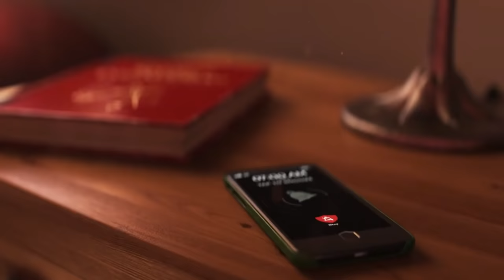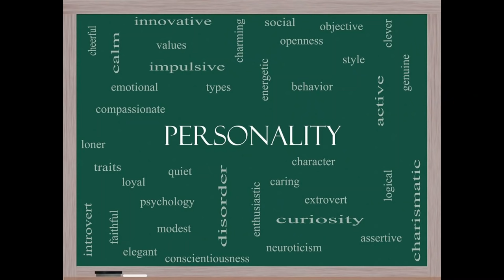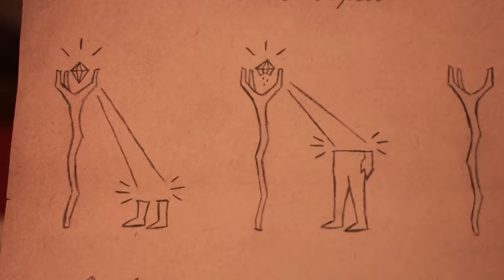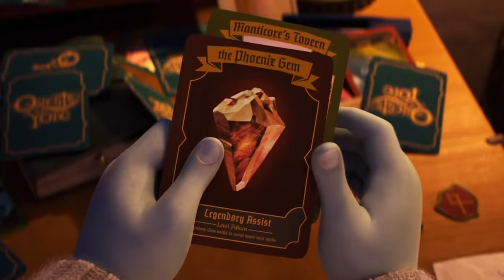The Onward (2020) Film Explained in Hindi/Urdu Summarized हिन्दी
Onward (2020) Animated movie explained in Hindi Urdu. The American Fantasy animation film “Onward: Lightfoot Brothers” story summarized with a complete ending in हिन्दी explanation.  The plot revolves around two elf brothers, Ian and Barley, who live in a fantasy world. In the beginning, they embark on a magical journey to devote one last day with their deceased father, but they have no recollection of him. When the boys' self - confident mother, Laurel, discovers that her sons have gotten lost, she joined hands with The Manticore to find out who the legendary scorpion warrior is. A one magical day for trying to find their father could mean more to those brothers than any of them might have imagined. Their adventure, like any excellent mission, is full of magical spells, unthinkable hurdles, and many Fantastic impossible inventions.

Credits:

Footages Source: Pixar Animation and Walt Disney Pictures
Director(s): Dan Scanlon
Screenplay/Writer: Keith Bunin
Producer: Kori Rae
Edited by: Catherine Apple